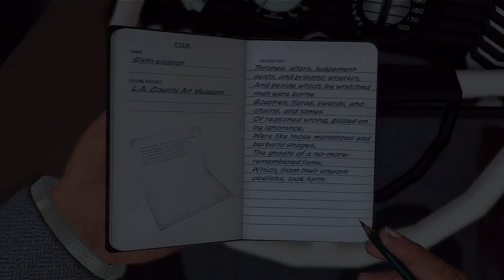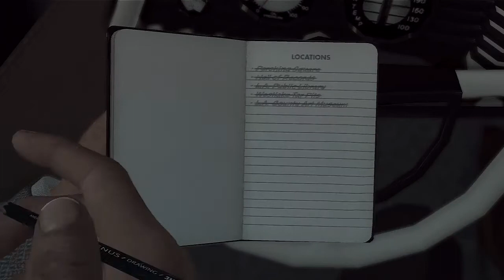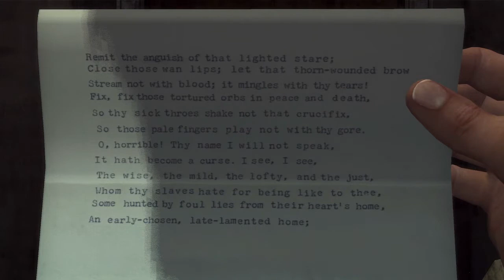L.A Noire HD Part 33